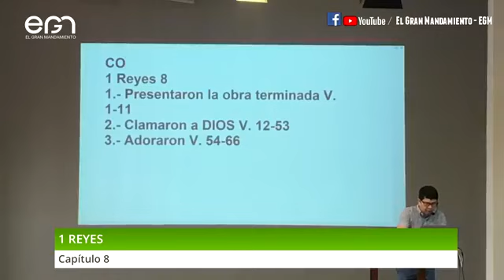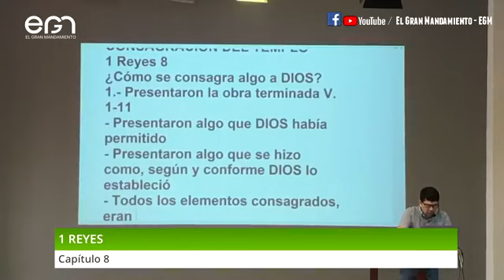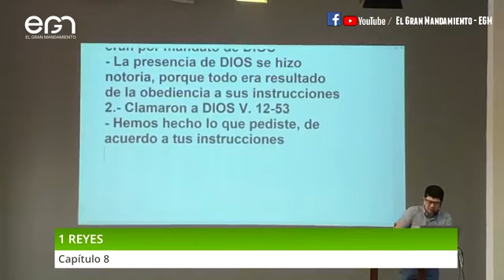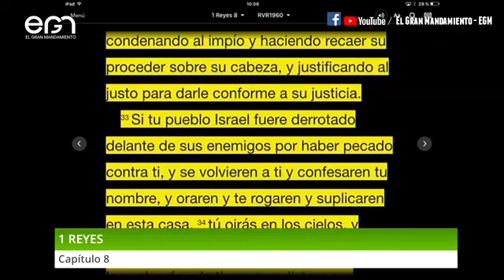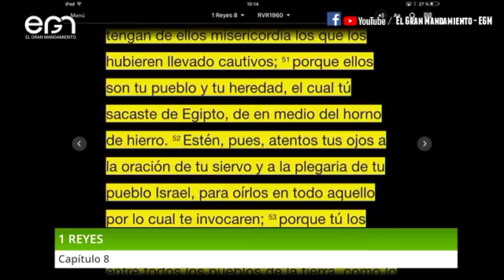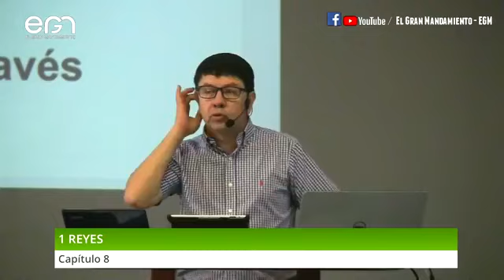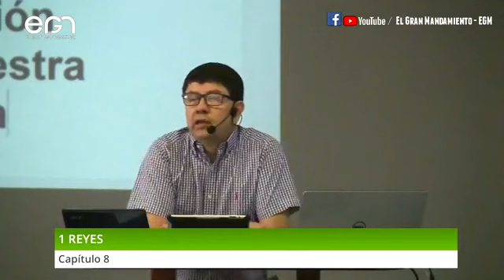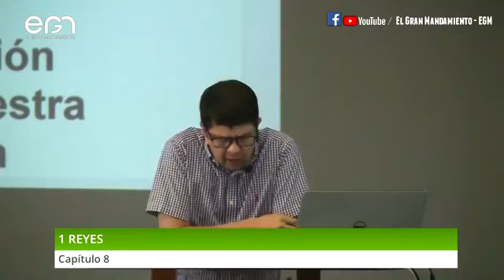Estudio Bíblico: 1 Reyes 8 - Pr. Freddy Romero